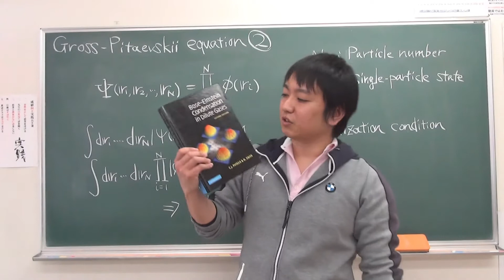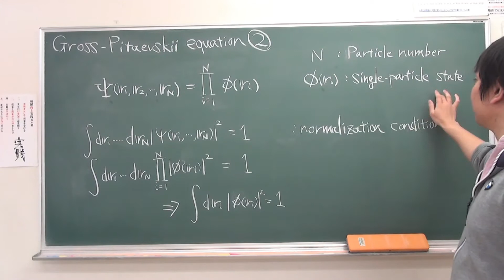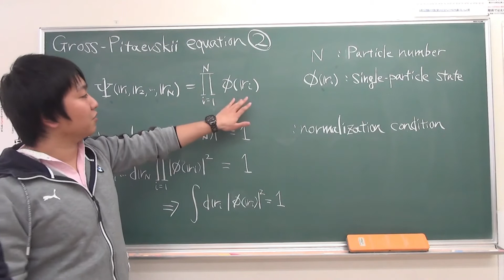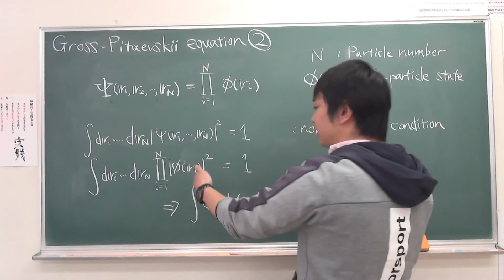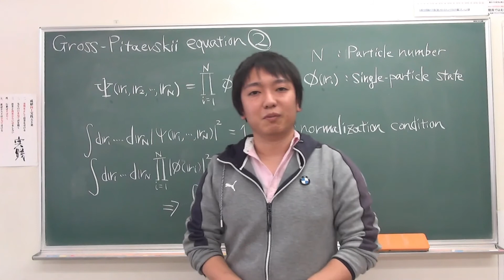Gross-Pitaevskii方程式(2)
Gross-Pitaevskii方程式の説明動画です。
この第2回は、多体波動関数の規格化条件についてです。

撮影場所提供
愛夢舎　様
ホームページ

Dr.タージー・チャンネル】

LINEブログ※更新は監修LABI担当

監修【LABI】Twitter
※各channelの予告や活動など配信中